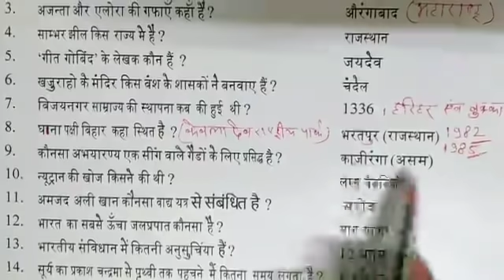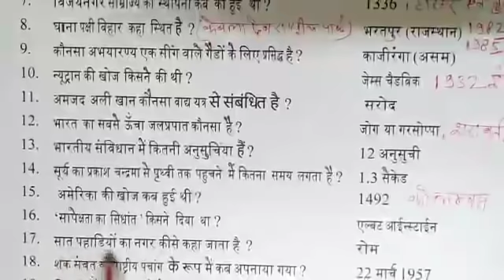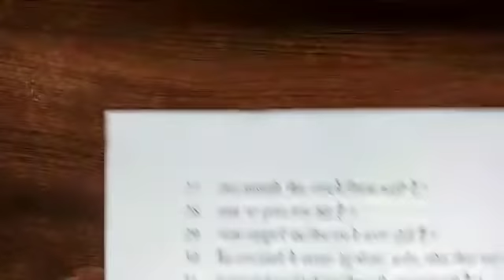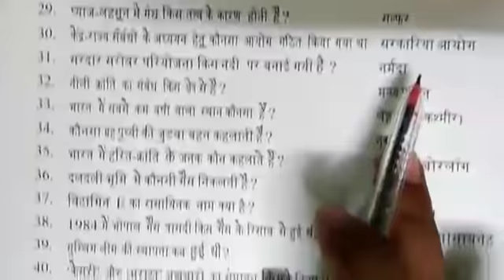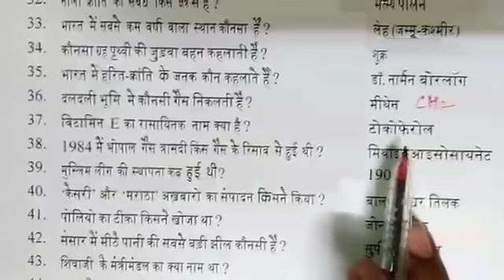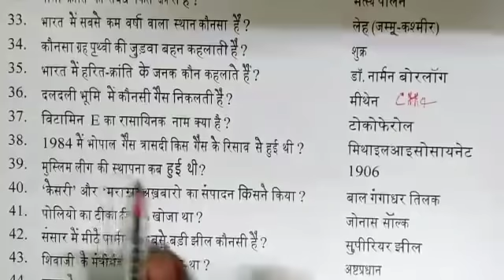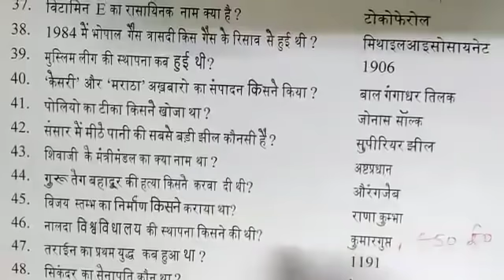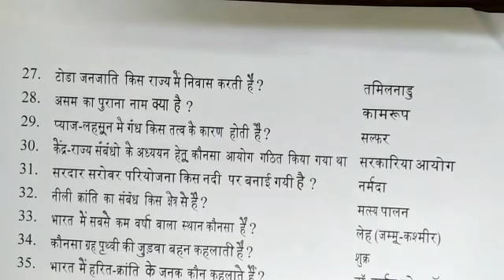SPECIAL TOP 50 GK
Hi, दोस्तों समर्पण the learning ने बहुत महत्वपूर्ण 50 GK का विडियो लोड किया है |
जो सभी तरह के प्रतियोगिताओ के लिए महत्वपूर्ण है खास कर jeevika, MTS, NTPC, CGL, CHSL, GROUP D के लिए |
धन्यवाद,